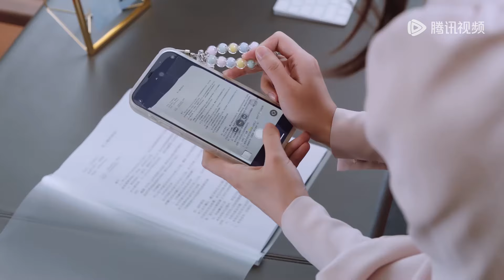陆染吃醋生闷气，麦总主动献吻将陆染扑倒在床 |《浪漫睡眠指南 Romantic Sleeping Guide》精彩片段 (ENG SUB)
陆染是一名想成为演员的娱乐公司练习生，故意在公司的成团考核中落选，但无意间散发的信息素使女老板麦晓麦陷入昏睡，缓解了她困扰已久的失眠症。麦晓麦下决心要将陆染留在自己身边，因此展开你追我赶的恋爱日常。
☞主演： 李沛洋／乐苡

【Synopsis】Lu Ran is an entertainment company trainee who aspires to become an actor. He intentionally fails the company's assessment for forming a group but unintentionally emits pheromones that cause the female boss, Mai Xiaomai, to fall into a deep sleep, relieving her long-standing insomnia. Mai Xiaomai is determined to keep Lu Ran by her side, thus initiating a romantic pursuit filled with back-and-forth interactions.
【Starring】Li Peiyang, Le Yi